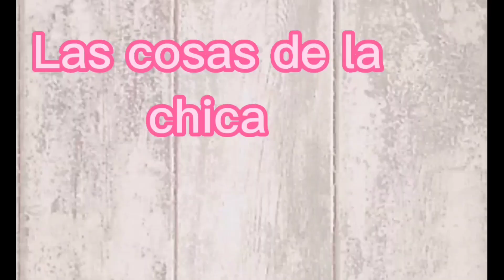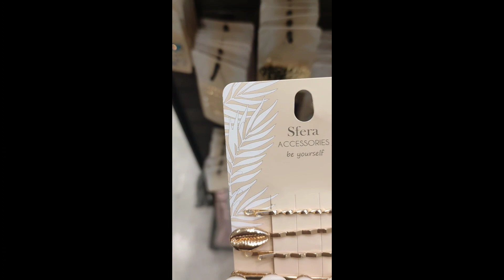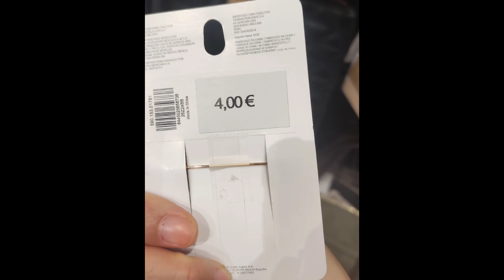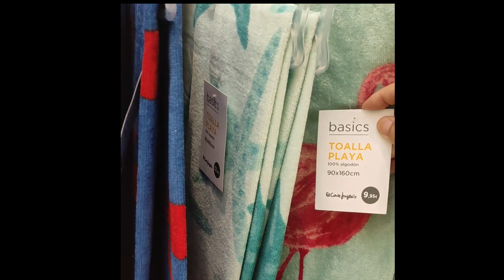vestido Sfera,tedi,Mercadona,tour tiendas💃💖🦋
Hola!!
Os traigo un video popurrí con muchas cositas interesantes, vestidos, artilugios de limpieza, tour tiendas y más 🥰